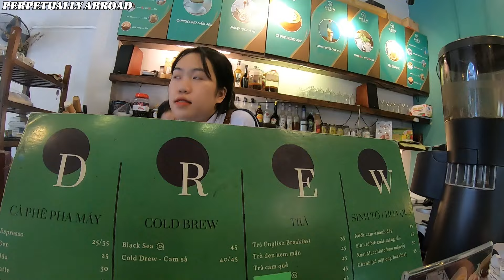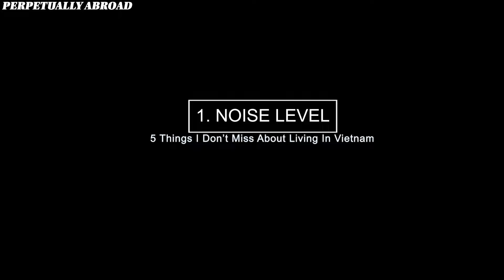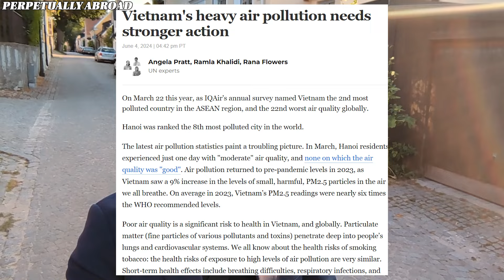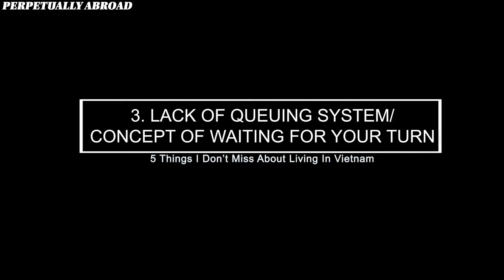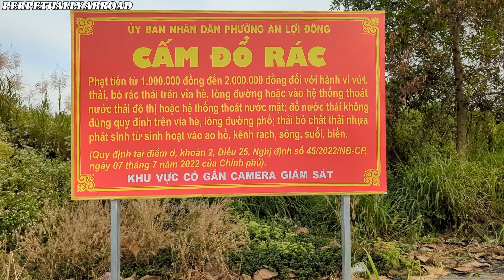I Left Vietnam - 5 Things I Miss & 5 Things I Don't Miss About Living In Vietnam ( As An INFJ Male )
Article about "noisy children" by The Vietnamese Lawyer Ngo Tu Ngan

Timestamp
00:00 - 00:33 Intro
00:34- 01:26 1. Early Mornings
01:27 - 02:12 2. Climate
02:13 - 03:43  3. Independent Communication
03:44 - 05:22  4. Affordable Services
05:23 - 06:17 5. Easy Access To Food/Groceries
06:18 - 06:55 6. No Feathered Friends
06:56 - 08:09 1. Noise Level
08:10 - 08:53 2. Air Quality
08:53 - 09:45 3. Lack Of Queueing System
09:46 - 10:50 4. Rubbish/Trash Everywhere
10:51 - 12:08 5. Lack Of SOP's/Following Regulations
12:09 - 12:55 Outro